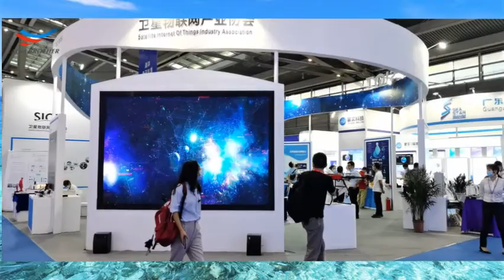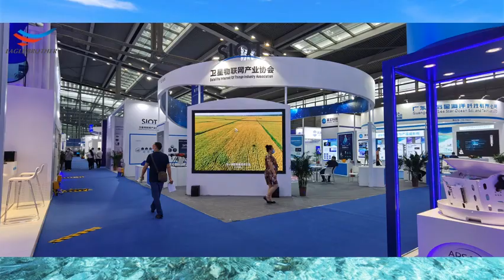What applications can you think of for drones?